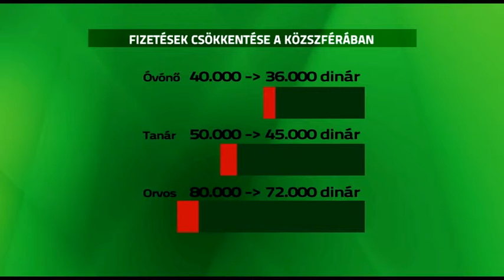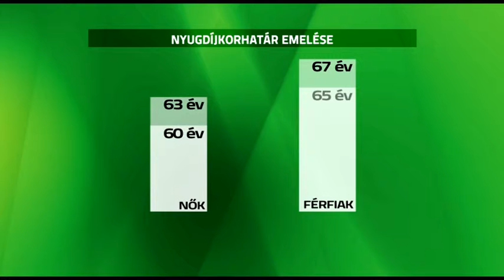2014 04 30 Búcsú a szolgálati autóktól -- „Van fizetésük, vegyenek egyet!"